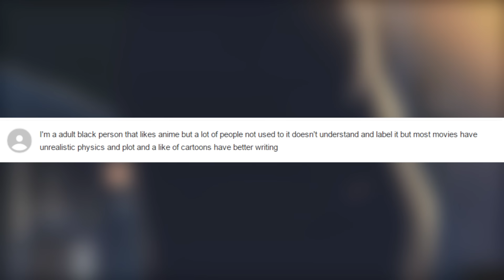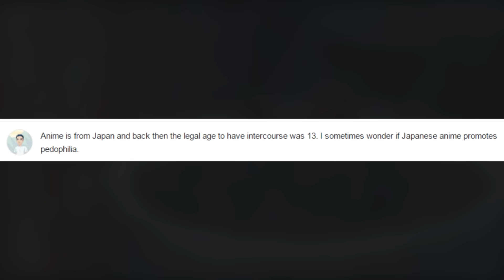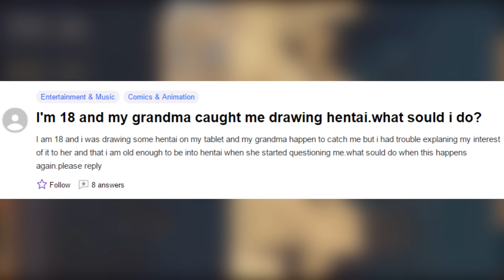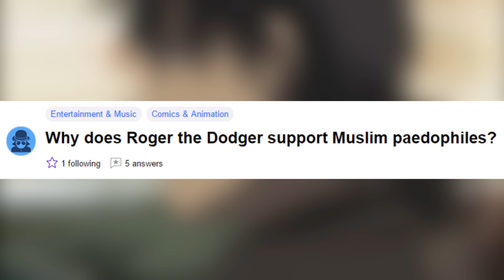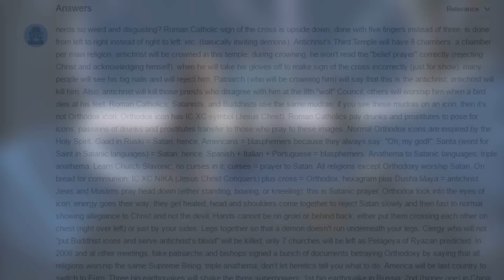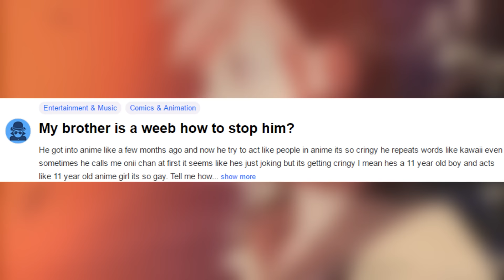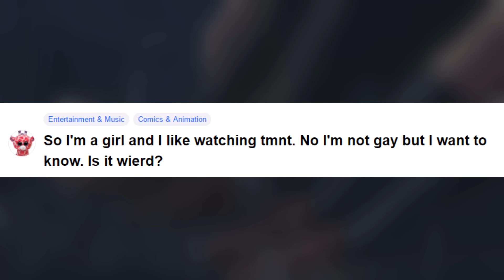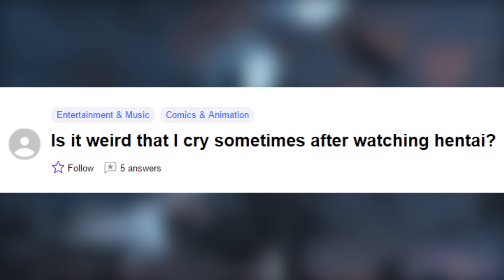ANIME vs Yahoo Answers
Yahoo Answers ein Ort in dem viele Fragen - viele dumme Fragen gestellt werden. Natürlich auch zu Anime. Und diese schauen wir uns heute mal an.

➥ Mich kostenlos auf Amazon unterstützen :
*(über Link einkaufen ^-^)

➥  Credits :
• Thumbnail : Eigenkreation :P
• Musik in Endcard : Gosick Ending「Resuscitated Hope」